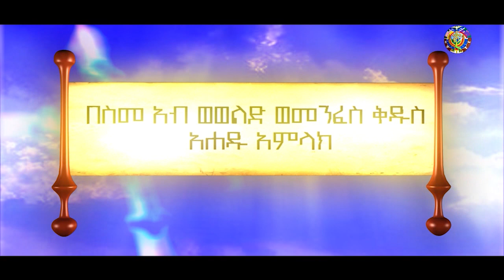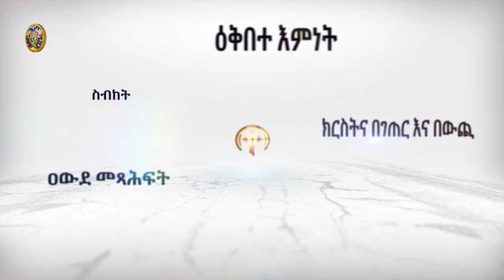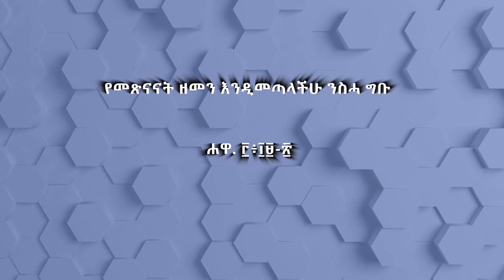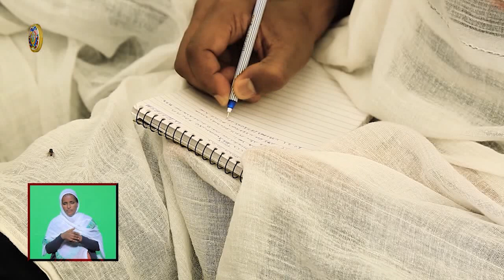ዓውደ ስብከት፦ የመጽናናት ዘመን ክፍል አንድ